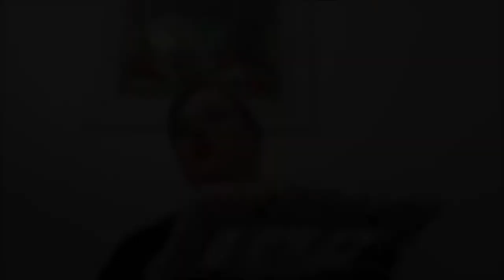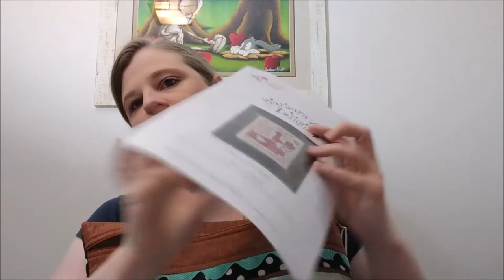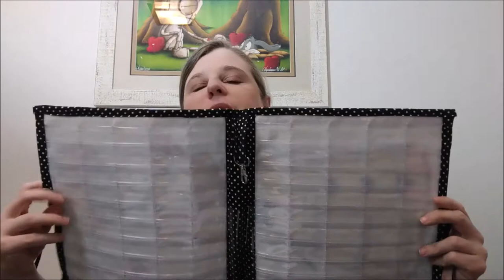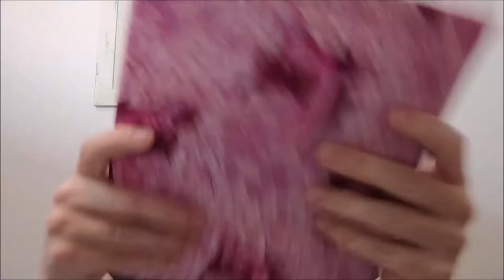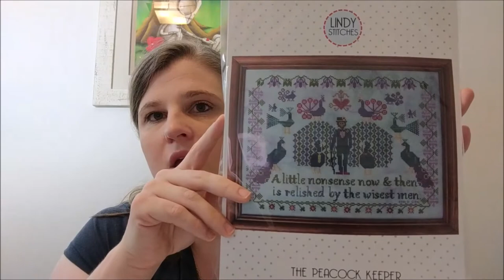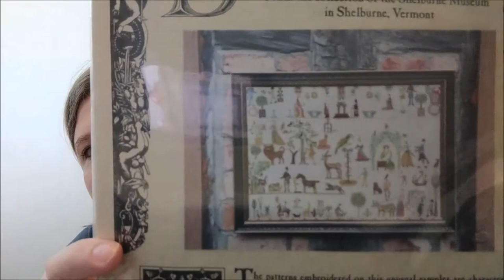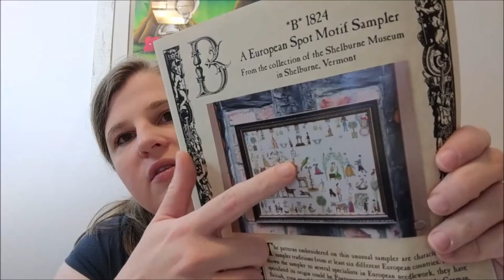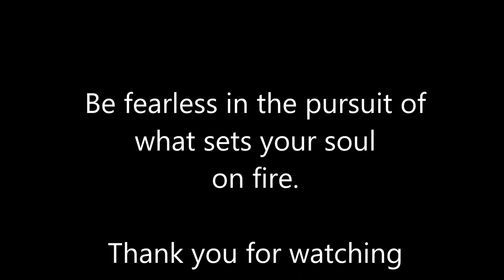Maynia plans and all the floss!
My WIPs:

Heaven and Earth Designs - Comfort
Stitched on 28 count White Lugana 3 over 2

Sesame Street by Clouds Factory
Stitched on 28 count lugana in Picture This Plus Heroic.

Heaven and Earth Designs - Christmas Presence Stocking
Stitched on 18 count Antique White Aida

Chatelaine - Easter 2013 (Former Freebie)
Stitched on 28 count Antique White Lugana

Aginuz - Within Our Hearts
Stitched on 36 count limited edition colour and cotton.

Links